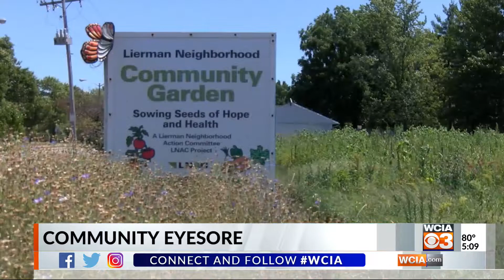Community garden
An Urbana community garden isn't growing anything but weeds now.